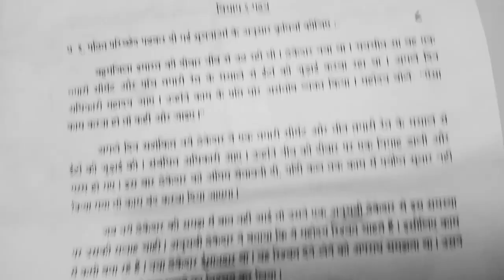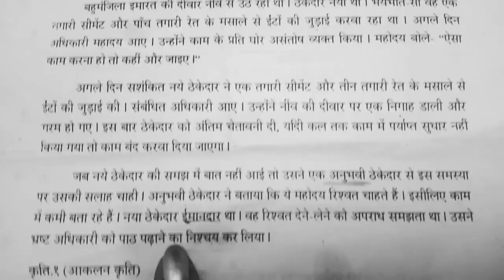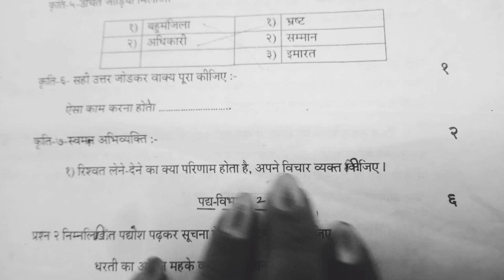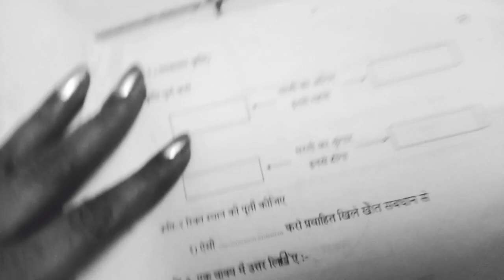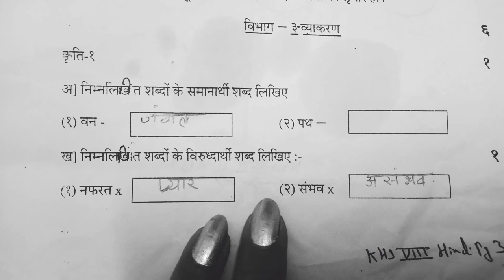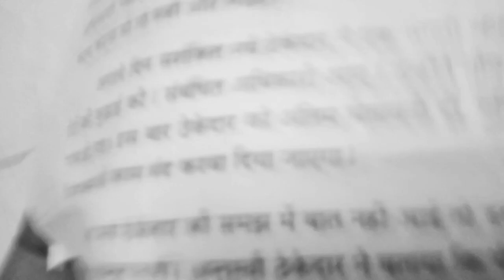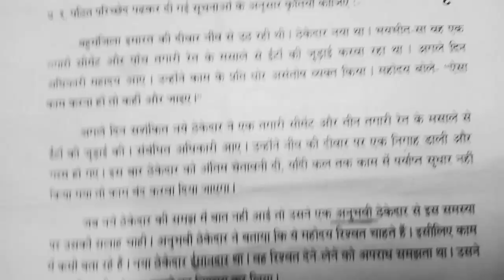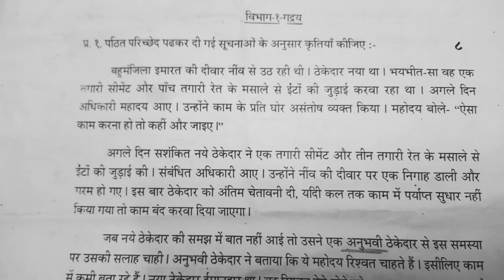8th std, HINDI MODEL QUESTION PAPER PATTERN 🤩👍👈 watch full video 👍👈EmpoweringEducation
This is just a model question paper pattern for students practice 🤩👍👈🔔👈